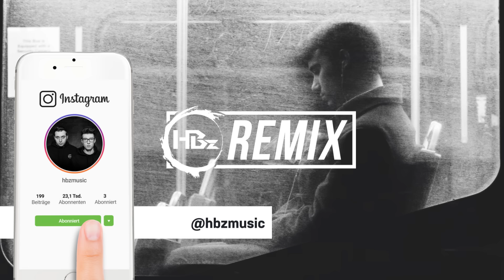Polarkreis 18 - Allein Allein (HBz Psy-Bounce Remix)